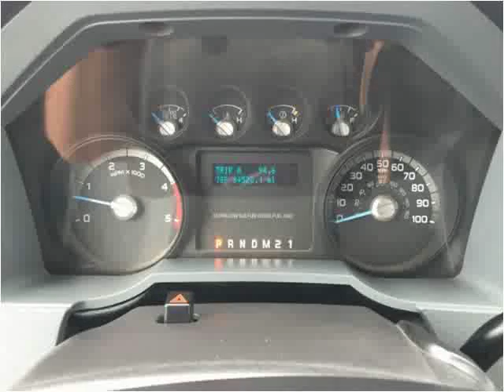2011 Ford F-350 SD Used Cars Mayfield KY